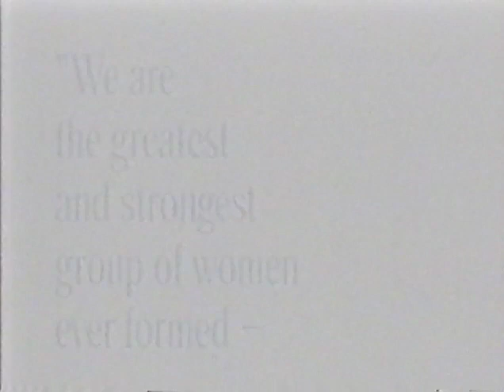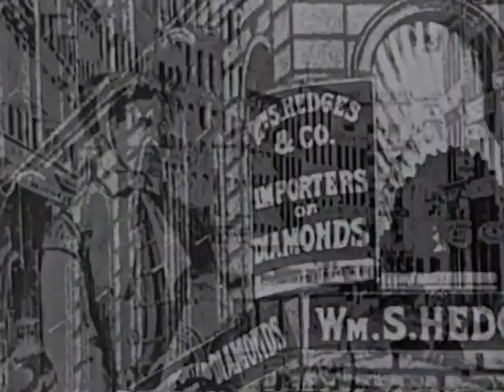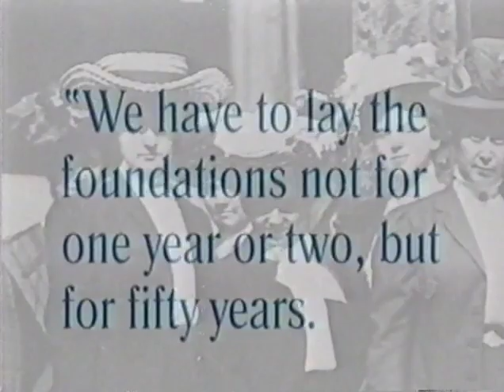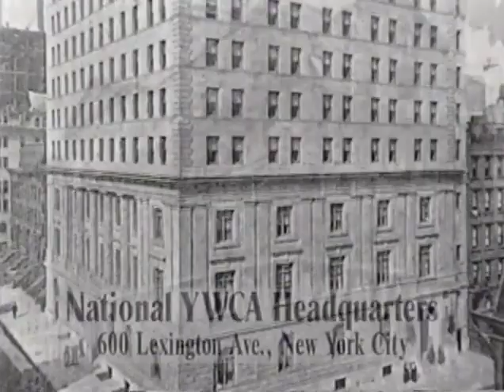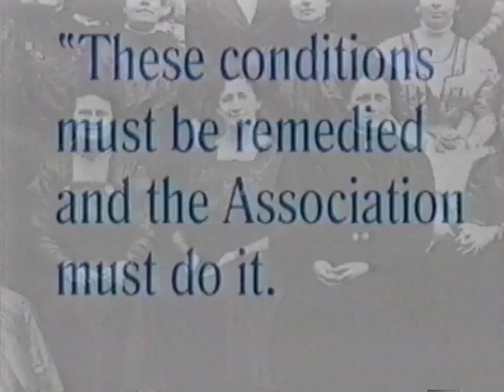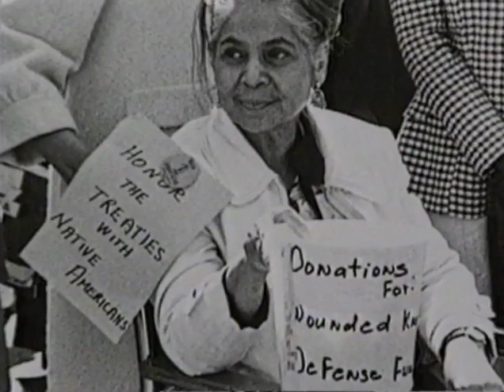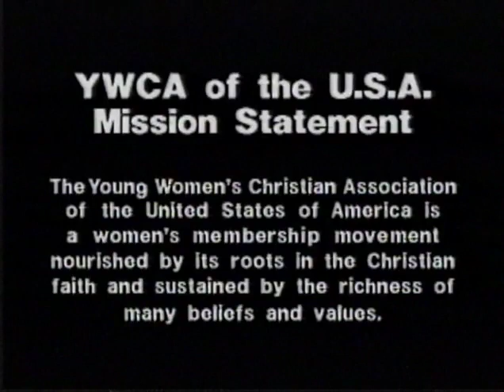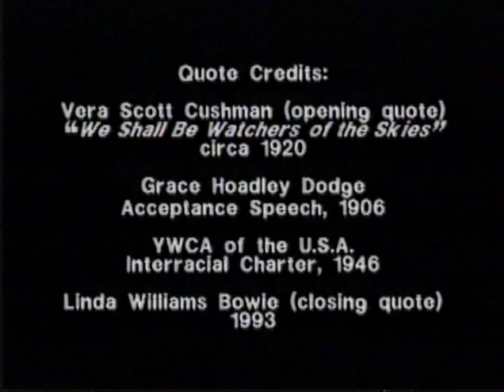YWCA USA - The first 135 years (1858-1993)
YWCA USA - The first 135 of services. (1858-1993)